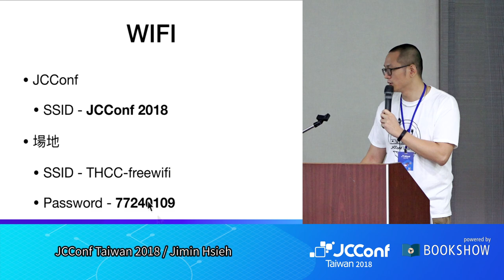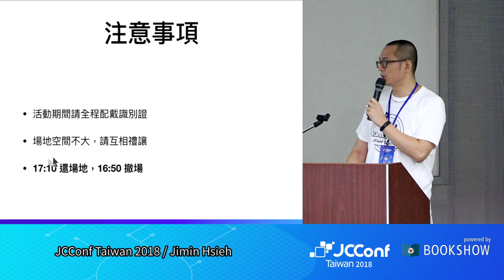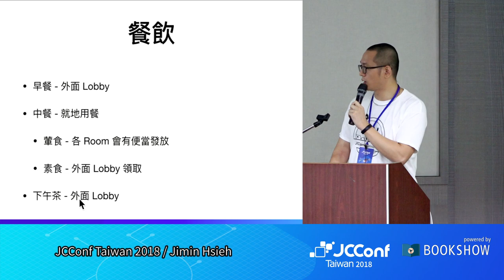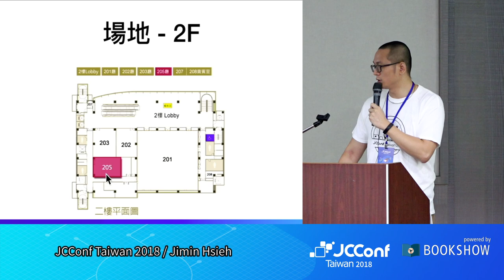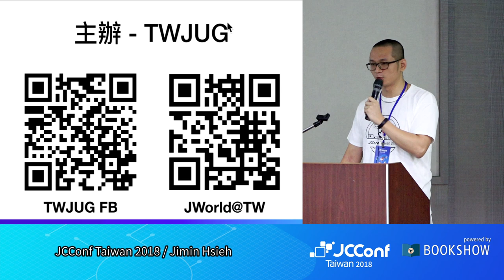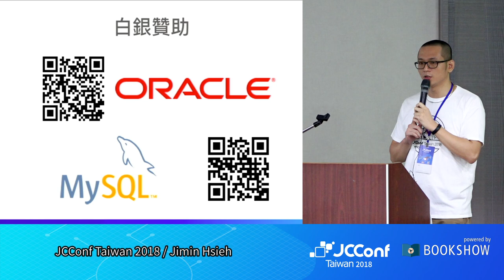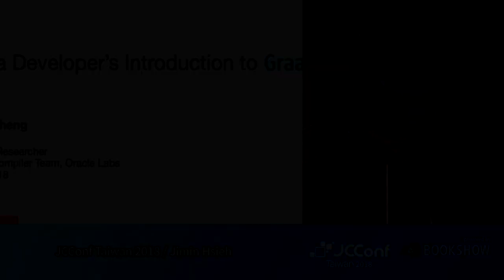JCConf 2018 R1-0 / Opening /Jimin Hsieh